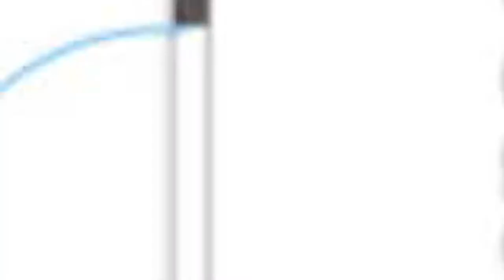prodaja stanа sa garažom PetlovoBrdo 69m - Beograd Rakovica